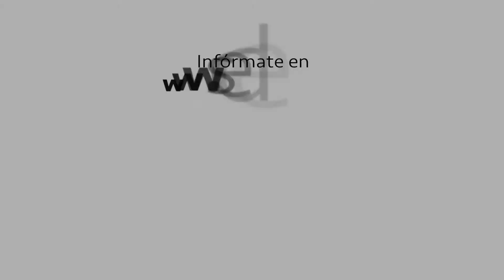Chocan en ALDF por apoyos de agua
Generan polémica mantas en pipas